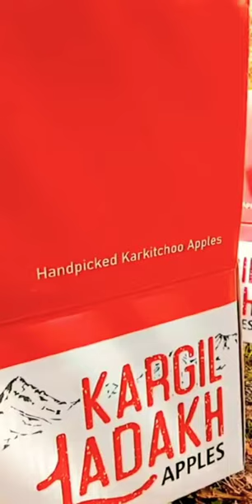Kargil Ladakh famous Apple 🍎| Saspoli kushu | Karkitchoo apples